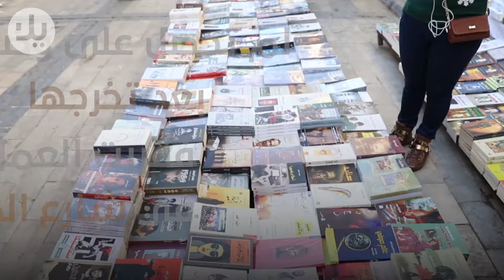الوحيدة الي تشتغل بهذا المجال في سوق رجالي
براء الوحيدة الي تشتغل بهذا المجال في سوق رجالي بحت... شوف